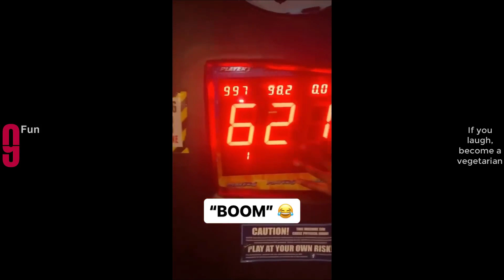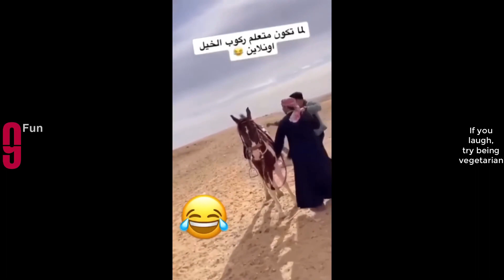Funny videos billion views on youtube - Try Not to Laugh #12